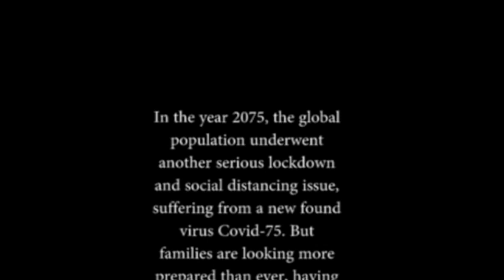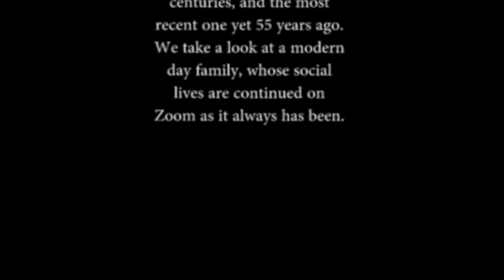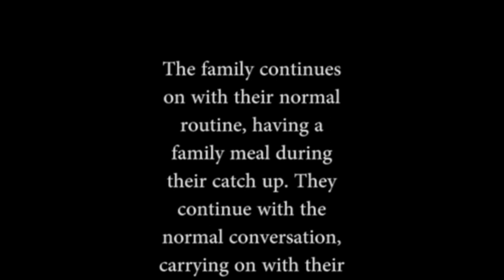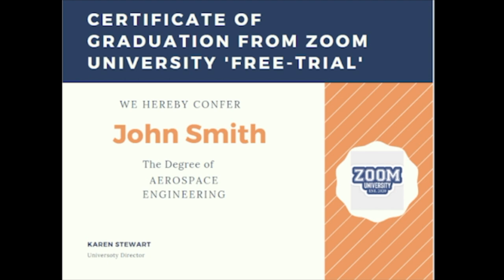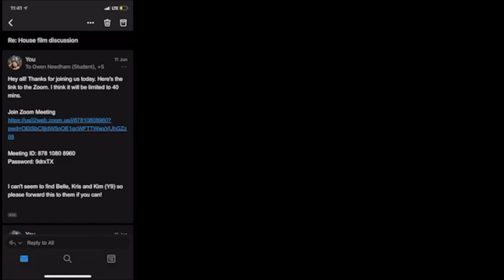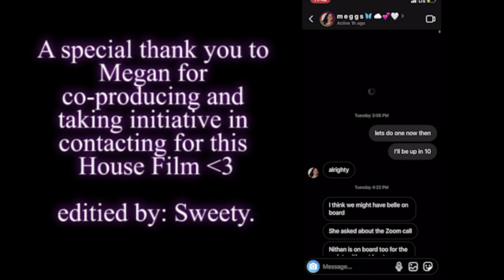Harrow International School Bangkok Senior House Film Competition film Suriothayi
Students at Harrow International School Bangkok participated in the Upper School House film competition where this years theme was on the subject of 'social distancing'. Who will come out on top this year.

If we didn't film it... It didn't happen!